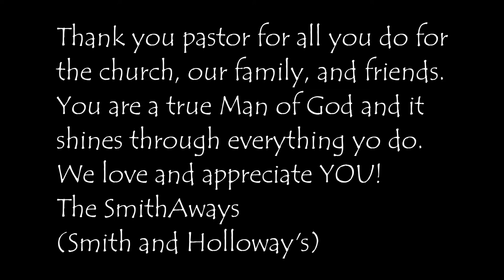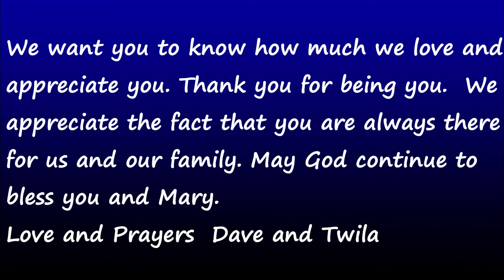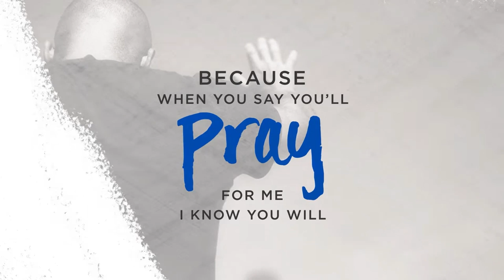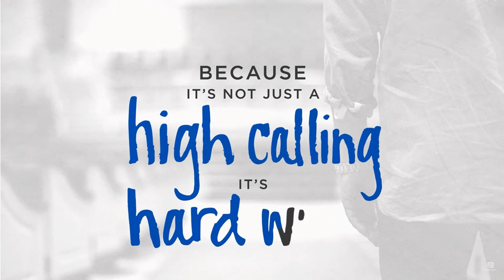Pastor Appreciation Month - Pastor David Bill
Victory Lane Assembly of God thanks God for pastor David Bill